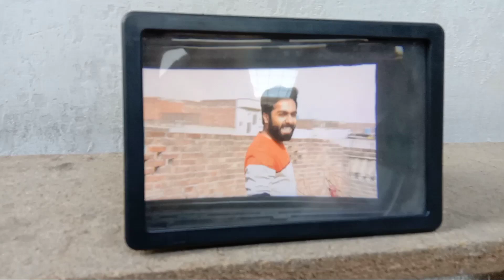Unboxing Mobile Magnifier and mobile lens!! mobiles gadgets Unboxing ! Gadgets unbox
hello friends in this video i will unbox the mobile magnifier screen and also unbox the mobile zoom lens unboxing and you can win these products and gadgets for win these gadgets just watch full video lets enjoy :
Video Topics :

1- Mobile magnifier screen
2- Mobile magnifier 3D enlarge screen display high quality
3- Mobile magnifier screen unboxing
4- 8 inch mobile magnifier
5- Mobile lens unboxing
6- best mobile lens photography
7- zoom mobile lens